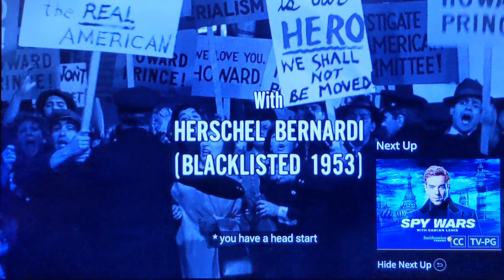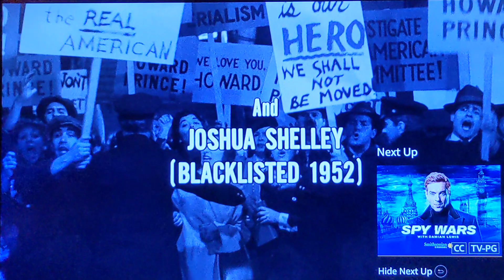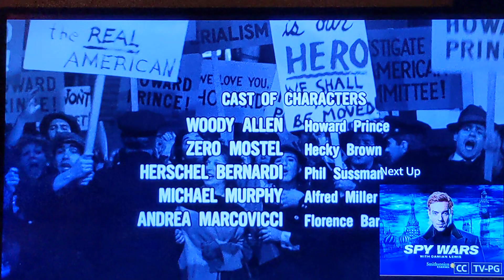SPOILER: The brilliant, poignant, and hilarious ending of "The Front" by Woody Allen, 1976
Important and funny.

TeamWoody forever